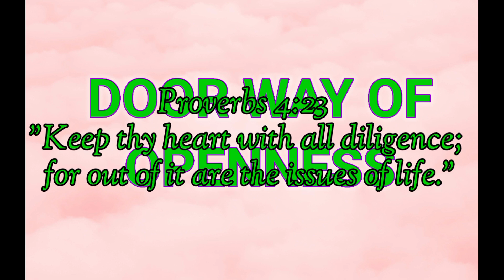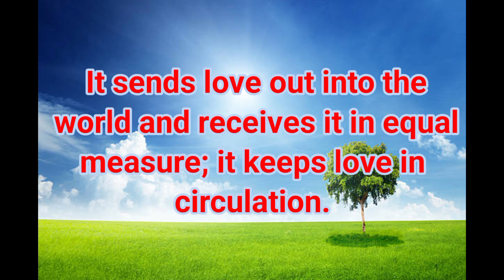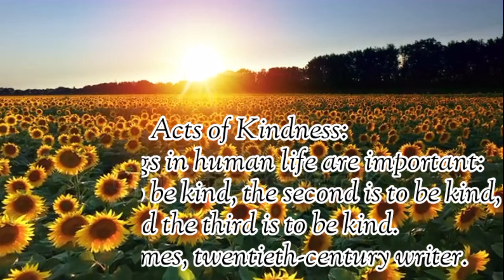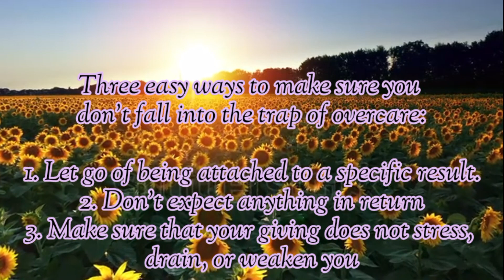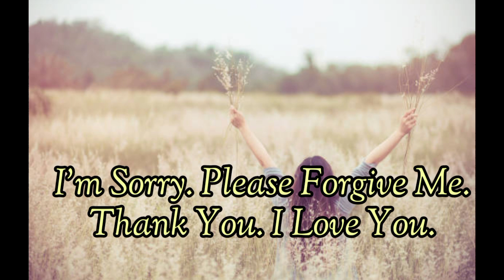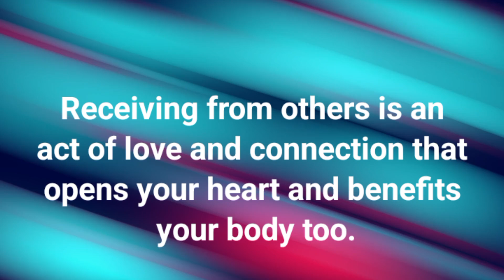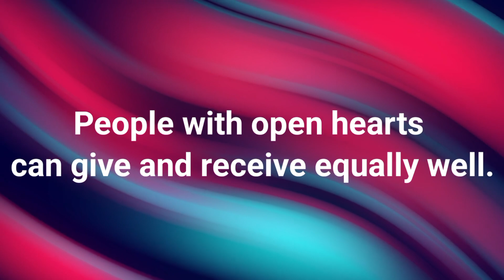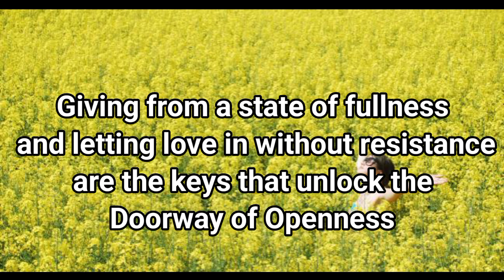DOORWAY OF OPENNESS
DOOR WAY OF OPENNESS: Living with an open heart

Our energetic heart is where we experience the energy of pure love.

Use the following action steps to increase the flow of love through this all-important energy center:

1. Do at least five acts of kindness every day. These can be heartfelt wishes or actions you take. Giving to others will improve your health and open your heart.

2. Beam love or give mental hugs to people you come in contact with over the course of your day. Notice the boost of love, energy, and joy it brings.

3. If you’re holding on to any resentments or grudges—past or present— they’re blocking your ability to love. Use this technique to release and forgive. (I’m sorry. Please forgive me. Thank you. I love you.)

4. To make sure giving doesn’t leave your love tank on empty, be aware of the symptoms of overcare. Replenish yourself at the first sign of stress that comes from unhealthy giving.

5. Cultivate gratitude by acknowledging five ways that your heart was opened during the day. Consciously savoring the many gifts you receive trains your brain to take in the good.

6. Practice being open to receiving. The next time someone offers you a gift, whether in the form of a present, a compliment, or some assistance,  graciously receive it. Look to your pets for inspiration on how to let love in.

7.  To help open and heal the heart, use the Golden Heart Healing process.

8.  Turn the experience of conditional love into Love for No Reason by following the feeling of love back to its source. Bask in the ocean of pure love that resides in your own heart.

9. Use the Heaven and Earth Meet in the Heart Meditation to experience the fullness of love and cultivate your receptivity.

Join us in our next series as we look at The Doorway of Communication: Coming from Compassion